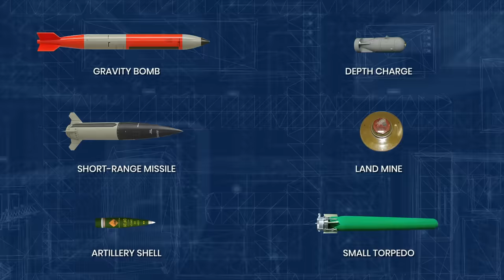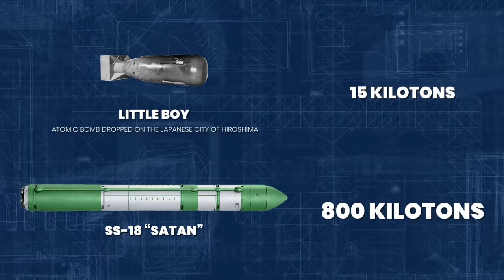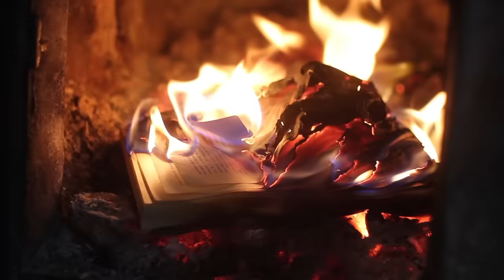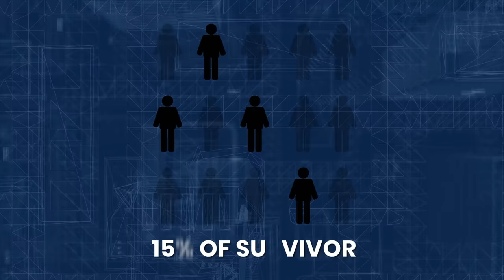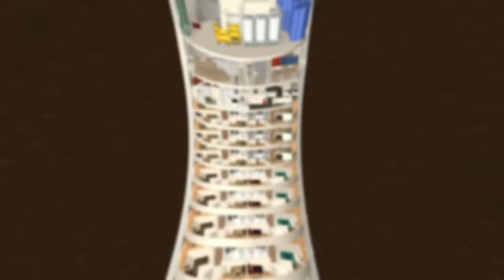What If A Nuclear Bomb Hits New York Tomorrow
The famous Doomsday clock shows 100 seconds before the Apocalypse. And it won’t happen because of some higher power but upon the initiative of a human being. We’ve never come so close to the edge of the abyss - nuclear war. One more step and the history of mankind is over. And unfortunately, current world problems, personal ambitions of some politicians, and a lack of desire to seek compromises between governments can make this last fatal step real. And then, the Earth will face the third world nuclear war, in which there will be no winners.

Imagine that someone pressed the red button and nuclear missiles got in the air. We will show you that humanity would stand no chance.